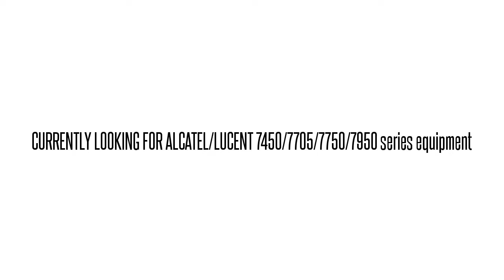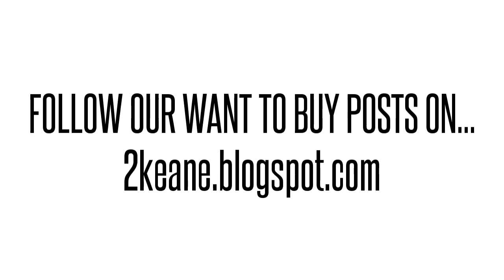3HE01389AA01 IPUIAU2DAA 7750 SR-1 1PT 1000BASE-EZX SFP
3HE01389AA01 IPUIAU2DAA Alcatel/Lucent used parts exchange. BUY/SELL USED HERE!